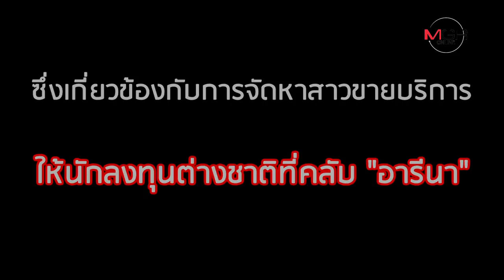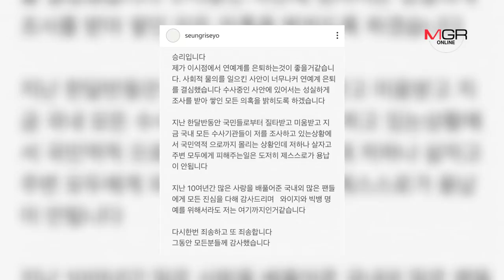"ซึงรี Bigbang" จากไอดอลแห่งชาติ สู่ผู้ต้องหาค้ามนุษย์?